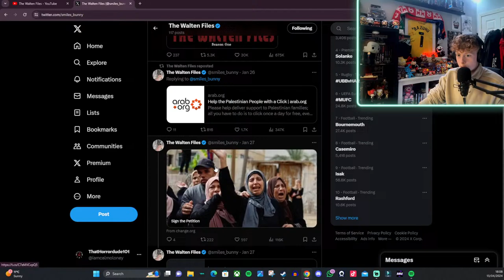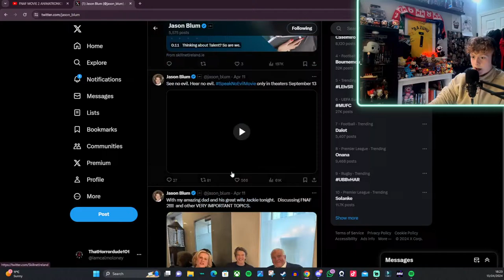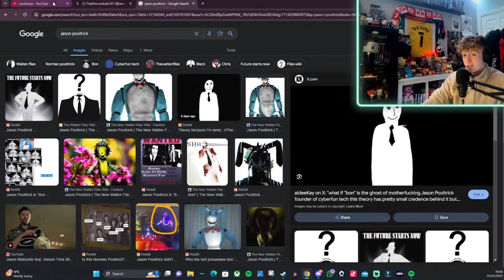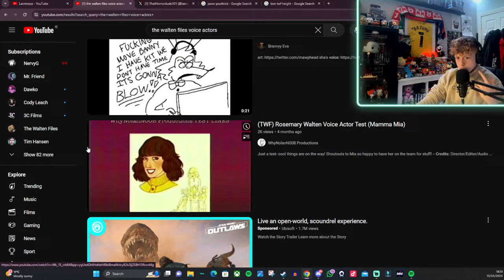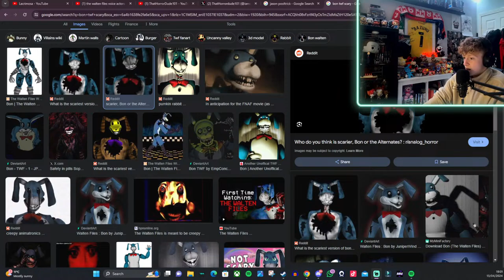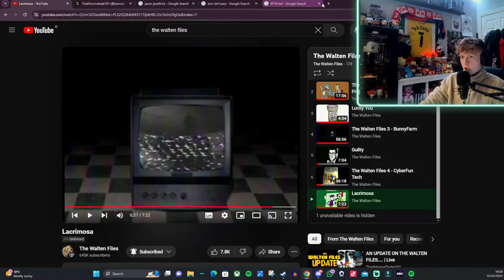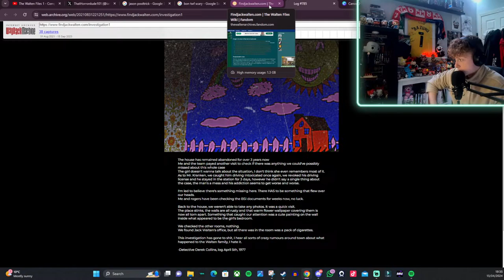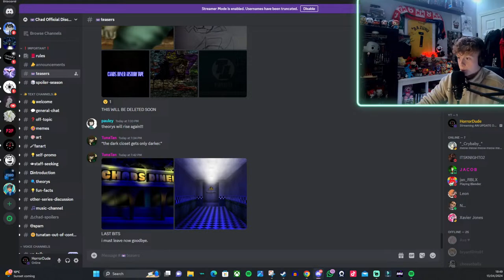AN UPDATE ON THE WALTEN FILES.... | Live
Appreciate every single one of you guys